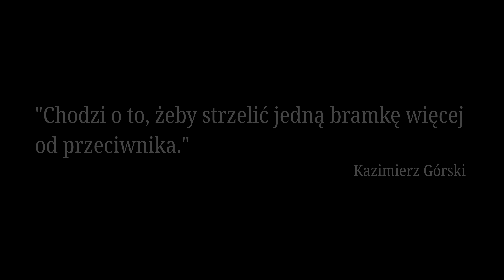LZS Radłów vs LZS Radawie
Mecz odbył się w Radłowie. 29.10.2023